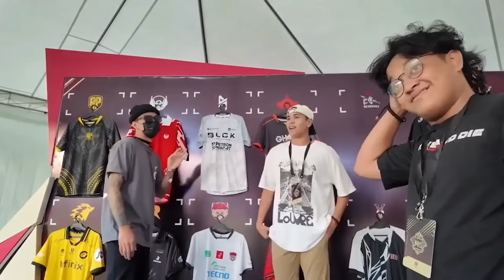KAIRI NAKITA SI KAILI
Join DAYOSerye Season 5 tryouts on Discord! 🌟

Gamdias Philippines
shopee.ph/gamdiasofficialph
GamdiasPH